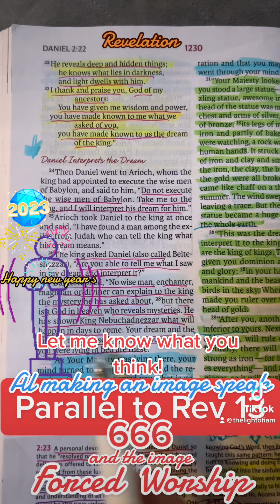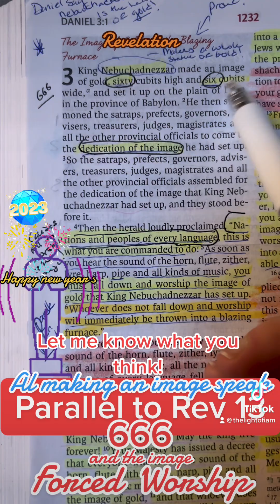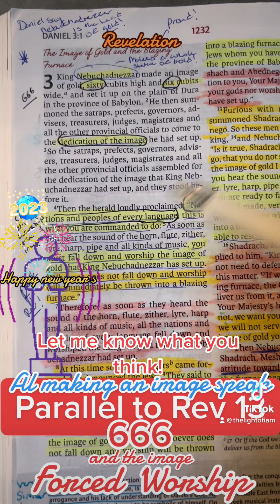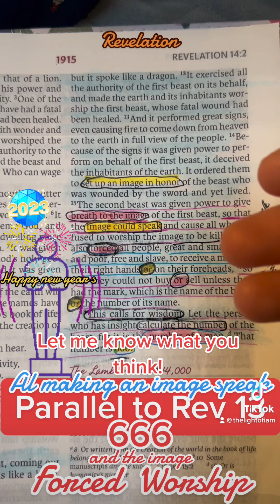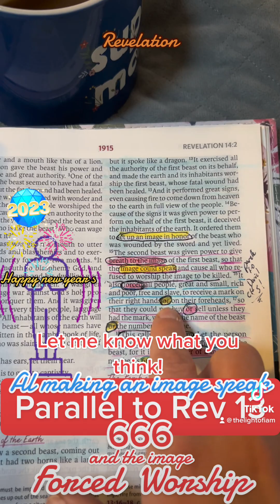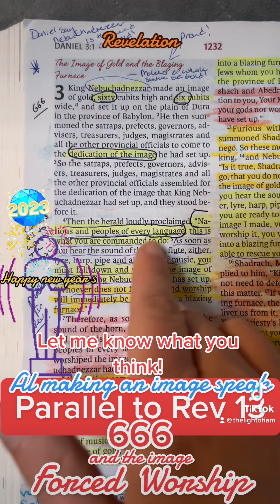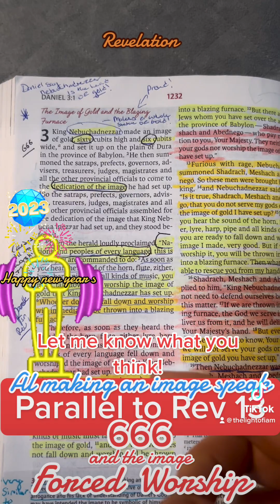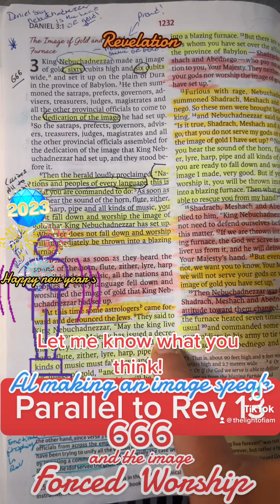Parallels To Daniel and The book of Revelation